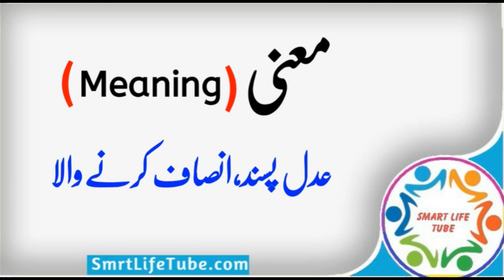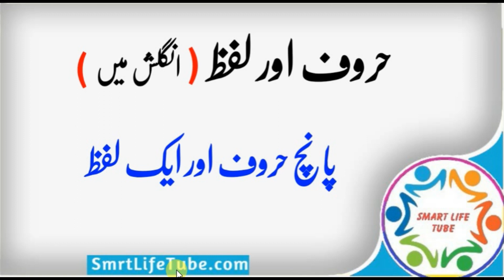Aadil name meaning in urdu & Hindi (عادل) | Aadil naam ka matlab kya hai | islamic name Meaning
⫷❃❃❃❃❃❃❃🌷  𝐒𝐡𝐨𝐫𝐭 𝐃𝐞𝐬𝐜𝐫𝐢𝐩𝐭𝐢𝐨𝐧   🌷❃❃❃❃❃❃⫸
Aadil Name Meaning In Urdu (Boy Name عادل)
Aadil is a Muslim Boy Name, it has multiple Islamic meaning, the best Aadil name meaning is Just, and in Urdu it means منصفانہ.
A beautiful and meaningful name beautifies the personality of the child. Aadil name is a famous Muslim baby name which is often preferred by parents. Aadil name meaning is "just". Aadil name meaning in Urdu is "منصفانہ، عادل". Many people with the name Aadil has earned fame all around the world.
The name Aadil عادل a Muslim Girls name. Urdu name dictionary suggests that Aadil name meaning in Urdu is ثانی کی مونث, and it belongs to عربی origin. عادل
Aadil name meaning in urdu | Aadil naam ka matlab kya hai | Aadil naam ke mayne By smart life tube Aadil عادل Name Meaning In Urdu Boys Name(Luckynumber,colour,stone)Muslim Islamic Kids/Baby Names (Boys and Girls) with Urdu Meaning, Popular and Famous Names

Urdu names and meanings, Urdu name dictionary of Aadil , and other Boy names. Urdu names meaning dictionary for Muslim boys, and Muslim girls, Urdu baby name like Aadil عادل others. A complete Urdu names dictionary, a complete Arabic and Islamic name encyclopedia for new born babies. Aadil Urdu names English meaning. Check Aadil عادل name English and Urdu spelling.

Aadil  عادل  name ka matlab/Meaning kya hai
✔✔💐 Keywords 💐 ✔✔
naam,naamkamatlbkyahai,muslingirlsname,islamicgirlsname,islamicboysname,naamkamayni,naamkamtlbkhai
Inaya عنایا  name ka matlab/Meaning kya hai

عادل نام معنی
ععادل   نام کا مطلب کیا ہے
عادل نام کا معنی کیا ہے
عادل نام کے معنی کیا ہوتے ہیں
عادل نام کا مطلب کیا ہوتا ہے
عادل اسلامی نام کا معنی
عادل اسلامی نام کا مطلب
عادل نام مطلب بتاؤ اردو میں
name,meaning,namemeaning,namemeaninginurdu,namemeaninginhindu,mening,meaninginurdu,meaninginhindi,naam,naamkamatlb,kamatlb,kmayni,kmani,namkamani

⫷❃❃❃❃❃❃❃🌷  𝐉𝐨𝐢𝐧 𝐔𝐒   🌷❃❃❃❃❃❃⫸

➤ 𝐡𝐭𝐭𝐩𝐬://𝐬𝐦𝐚𝐫𝐭𝐥𝐢𝐟𝐞𝐭𝐮𝐛𝐞.𝐜𝐨𝐦

⫷❃❃❃❃❃❃❃🌷  𝐓𝐫𝐞𝐧𝐝𝐢𝐧𝐠 𝐕𝐢𝐝𝐞𝐨𝐬  🌷❃❃❃❃❃❃⫸

⫷❃❃❃❃❃❃❃🌷  𝐇𝐚𝐬𝐡 𝐓𝐚𝐠𝐬  🌷❃❃❃❃❃❃⫸